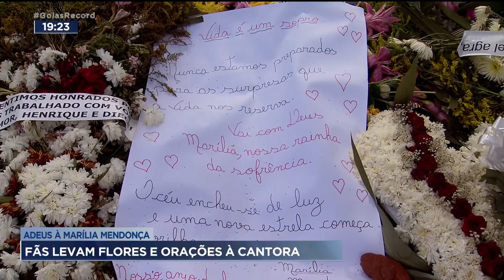ADEUS À MARÍLIA MENDONÇA: FÃS LEVAM FLORES E ORAÇÕES À CANTORA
E DESDE O SEPULTAMENTO DE MARÍLIA MENDONÇA, MUITOS FÃS ESTIVERAM NO CEMITÉRIO PARQUE MEMORIAL PARA HOMENAGEAR A CANTORA.